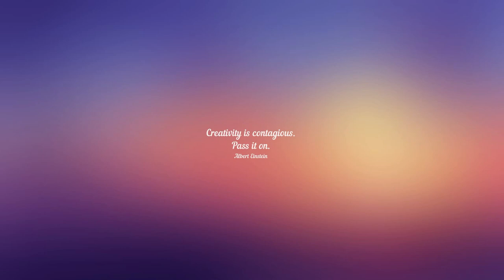Easy DIY Christmas ornaments made with Alcohol inks. Different style. Part 2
This time Alcohol inks go inside the ornament. And you don't need varnish.
I used Ranger and Piñata inks. Brass by Piñata is always the best for the gold effect. Also used Crimson, Willow, Valencia,  Limeade and a little bit of Rust.
If you are interested in my work, please follow my Etsy store to purchase your favorite art piece
If you would like to donate something for my future works and classes, please send you donation